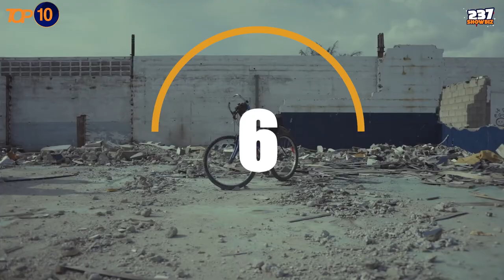Hot and Juicy - Ep 31- Samuel Eto'o in Limbe Vs Valsero - Jovi Vs Cameroonian Artistes - Messi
On this episode of Hot and Juicy we give you a full rundown of Samuel Eto'o's visit in Limbe. We also analyze Jovi's statement claiming that his DNA is in all Cameroonian songs. Comedian Oboy Da Comic calls out music group Ridimz for un professionalism.